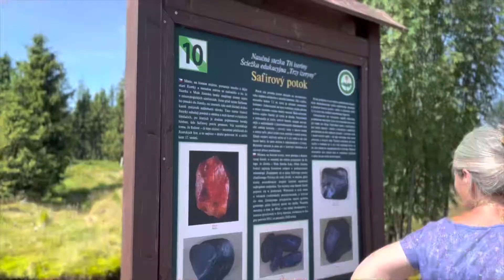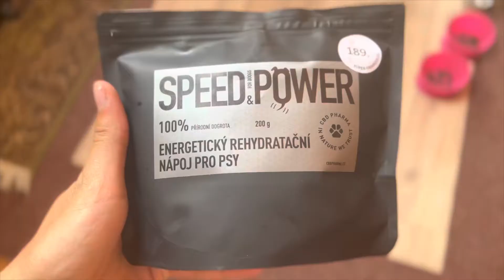Jizerky 2022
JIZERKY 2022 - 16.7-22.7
Song : Bring it on home - American Authors